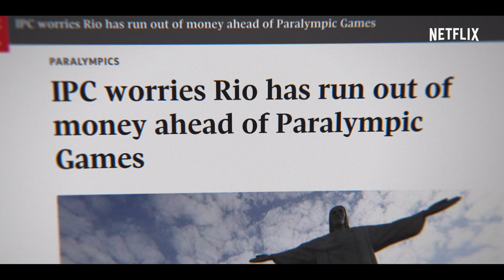Rising Phoenix | Official Trailer | Netflix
Rising Phoenix tells the extraordinary story of the Paralympic Games. From the rubble of World War II to the third biggest sporting event on the planet, the Paralympics sparked a global movement which continues to change the way the world thinks about disability, diversity & human potential.

Elite athletes and insiders reflect on the Paralympic Games and examine how they impact a global understanding of disability, diversity and excellence.